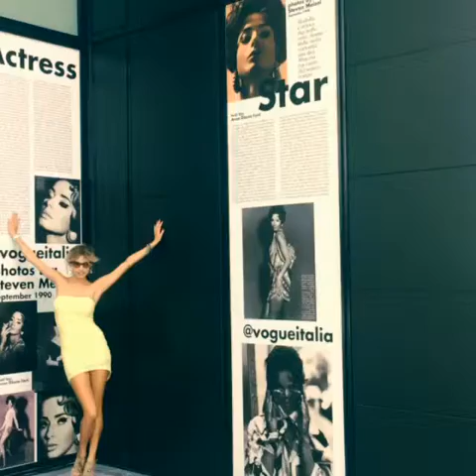Olga De Mar Life